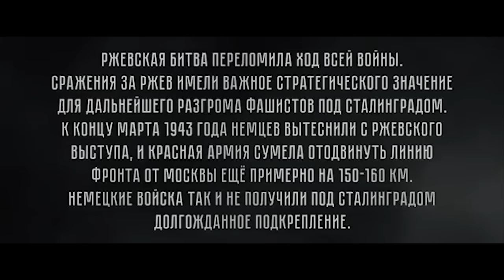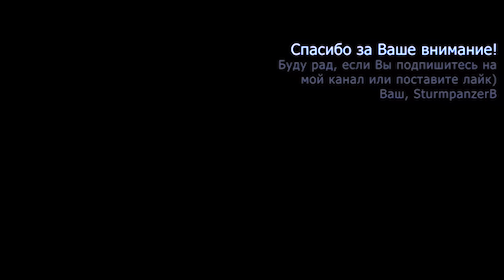Монгол Шуудан. Колоколенка (Ржев 2020)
Видеоролик (720p HD) на кавер версию песни "Колоколенка" (1979) в исполнении рок-группы "Монгол Шуудан". Видеоряд из кинофильма "Ржев" (декабрь 2019).
Автор песни - бард Леонид Сергеев. Ссылка на запись песни в исполнении автора

Текст песни
 На горе, на горочке   стоит колоколенка,
 А с неё по полюшку    лупит пулемёт.
 И лежит на полюшке,  сапогами к солнышку,
С растакой-то матерью  наш геройский взвод.

Мы землицу лапаем скрючеными пальцами,
Пули, как воробушки, плещутся в пыли -
Митрия Горохова да сержанта Мохова
Эти вот воробушки взяли да нашли.          Ф

Тут старшой Крупенников говорит мне тоненько,
Чтоб я принял смертушку за честной народ,
Чтоб на колоколенке захлебнулся кровушкой
Растакой-разэтакий, этот "сукин кот"!

Я к своей винтовочке крепко штык прилаживал,
За сапог засовывал старенкий наган.
"Славу"  третьей степени да медаль отважную
С левой клал сторонушки глубоко в карман.

Мне сухарик подали, мне чинарик бросили,
Мне старшой Крупенников фляжку опростал...
Я её испробовал, вспомнил маму родную
И по полю ровному быстро побежал.

А на колоколенке "сукин кот" занервничал,
Стал меня выцеливать, чтоб наверняка,
Да видать, сориночка - малая песчиночка
В глаз попала лютому - дернулась рука...

Я-т винтовку выронил да упал за камушек,
Чтоб подумал, вражина, будто зацепил...
Да он, видать, был стреляный, сразу не поверил мне -
И по камню-камушку длинно засадил.

Да, видно, не судьба была пули мне отпробовать:
Сам старшой Крупенников встал, как на парад...
...Сразу с колоколенки, весело чирикая,
В грудь слетели пташечки, бросили назад...

...Горочки-пригорочки, башни, колоколенки.
Что кому назначено? Чей теперь черед?
...Рана незажитая, память неубитая,
Солнышко, да полюшко, да геройский взвод.